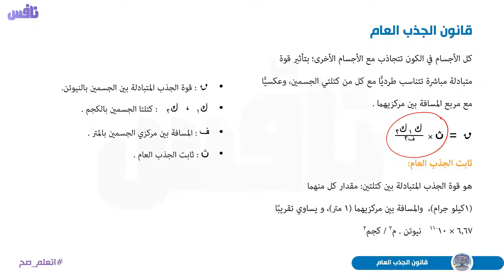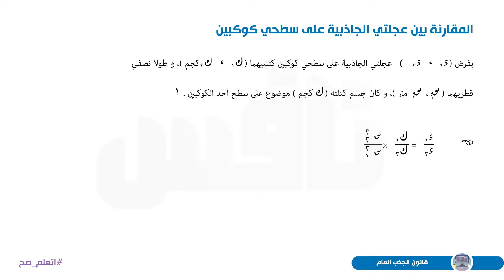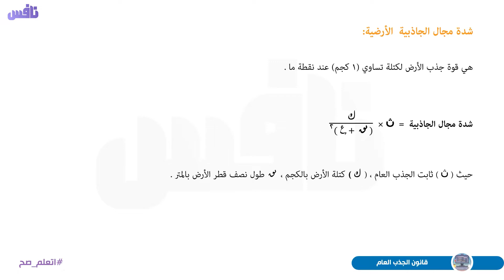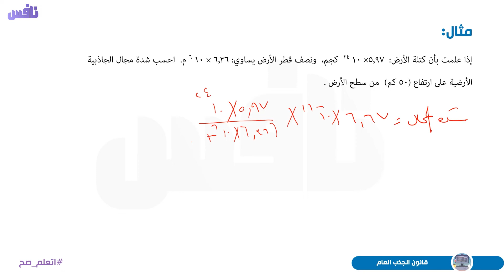قانون الجذب العام